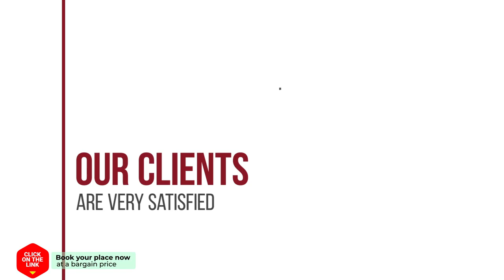The ground floor flat of the Tower hotel review | Hotels in Kalamata | Greek Hotels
The ground floor flat of the Tower hotel video review. Hotels in Kalamata, greek 3 stars hotels.